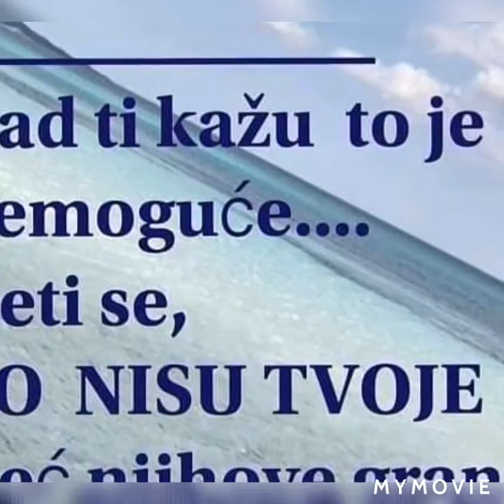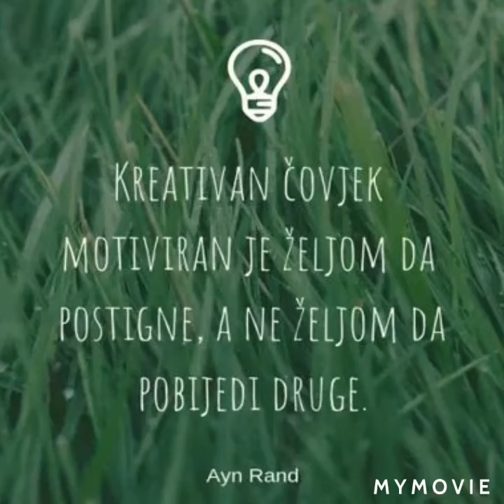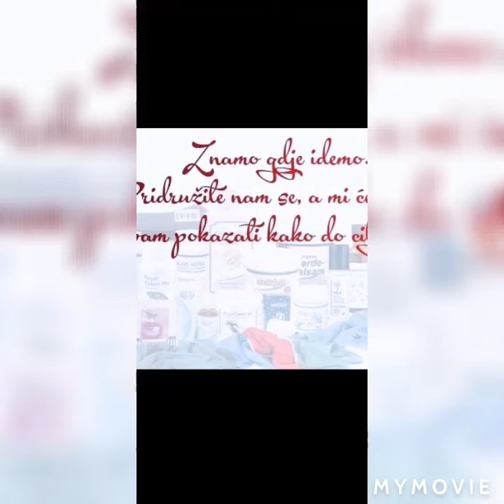Vizija i Misija..🍀🌏✅✅ Nagradna igra link u opisu 🍀😊😊🍀🍀🌍🌍🌍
Znamo zasto se nase krpe toliko traze i preporucuju🍀🌍

'Ako smo prekinuli druzenje, nismo prekinuli ljubav'!
U to ime..

Royal Life - Tuzla nastavlja nagradjivati svoje vjerne kupce, saradnike, pratitelje,simpatizere nase stranice i sve vas koji cete vec danas pozeljeti saznati nesto vise o nama :)

Da biste bas vi bili dobitnik/ca potrebno je da:
-like/lajkate nasu stranicu Royal Life - Tuzla,
-podijelite/share ovu fotografiju na vasem profilu, javno/public
-oznacite nekoga koga bi moglo zanimati..,
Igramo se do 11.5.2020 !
Sretno svima !